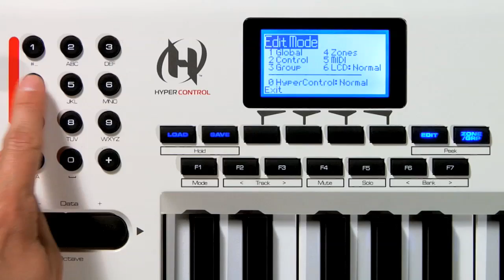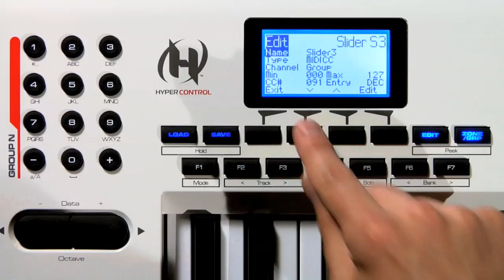Axiom® Pro - Programming Tip 2: Using Zones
Use zones to create stacks, splits and layers of sounds using hardware and software MIDI instruments.